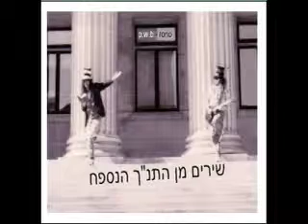p.w.b.-rono - Expected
'Expected' is a song written by Peter Wesley Bastone and Chum Muller for the p.wb.-rono cd 'Songs from the Bible Annex'. Produced by Peter Wesley Bastone

Expected
Written by Peter Wesley Bastone

Expected
A simple call
Expected
Someone to love
Expected
Heaven's not a crack pipe in hand

 I'm living at full speed
 The joke is on me

Expected
Someone to love
Expected
Someone warm and round
Expected
Let's all be the best that we can

Taken from the p.w.b.-rono CD "Songs From The Bible Annex"